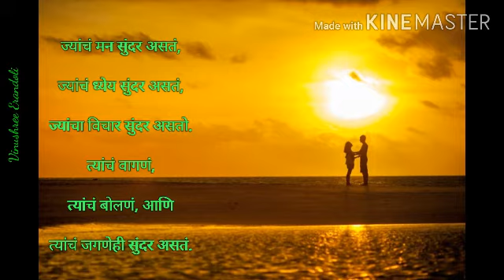शुभ सकाळ स्टेटस / Good Morning Whatsapp Status/ सुंदर दिवसाच्या शुभेच्छा / By Vinushree Erandoli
Vinushree Erandoli,
Shubh Sakal shubhechha,
Good Morning Whatsapp Status,
Good Morning Message in Marathi,
शुभ सकाळ शुभेच्छा,
शुभ सकाळ स्टेटस,
सुंदर दिवसाच्या मंगलमय शुभेच्छा,
New Whatsapp status on Good Morning,
Best Good Morning Status,
सकाळच्या शुमेच्छा

All Indian Happy Independence Day 2020..
Jay Hind ! Good Morning..